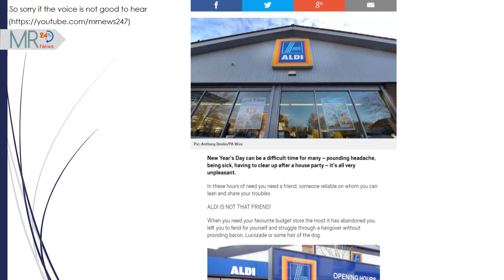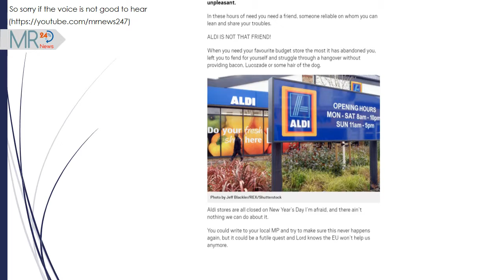Aldi opening hours on New Year’s Day – don’t be caught out by the opening times today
Aldi opening hours

New Year’s Day can be a difficult time for many – pounding headache, being sick, having to clear up after a house party – it’s all very unpleasant.

In these hours of need you need a friend, someone reliable on whom you can lean and share your troubles.

Information resource: metro
News Reader